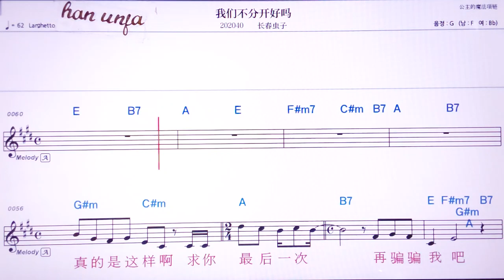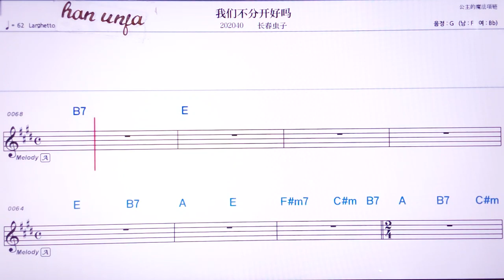💖위먼뿌펀카이하오마/창춘충스 👍MR,노래방, 악보, 코드,Karaoke With Sheet Music